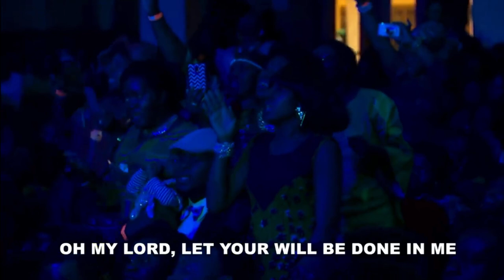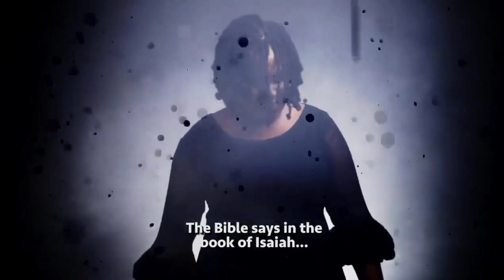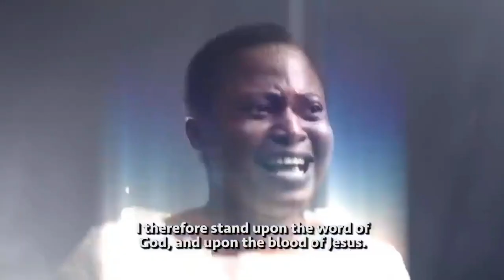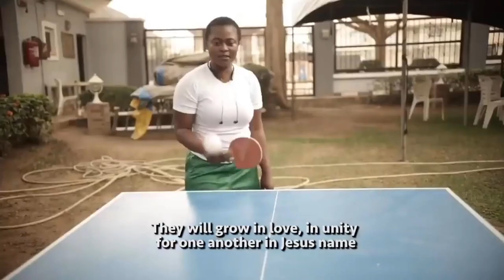A Wise Woman full HD movie VJ ALEX THE TRUTH TELLER Luganda translated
This is great movie you watch coz it teaches us alot